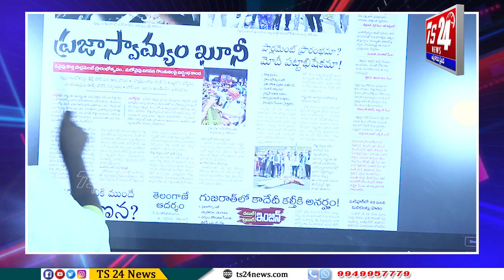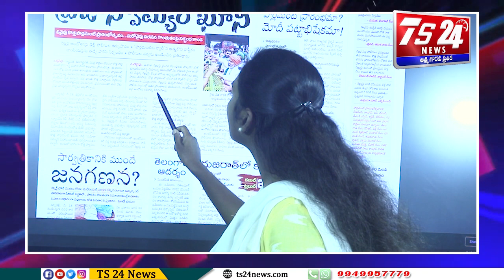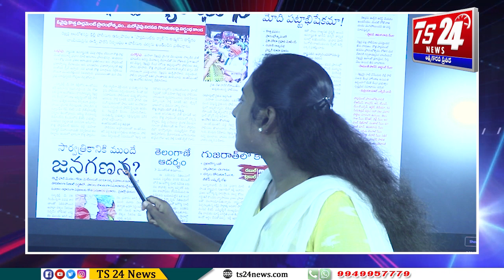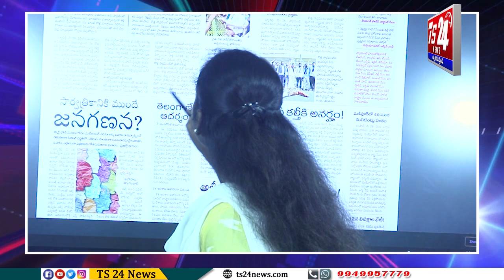రెజ్లర్లతో రాజకీయమా ?|TS24 News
రెజ్లర్లతో రాజకీయమా ?